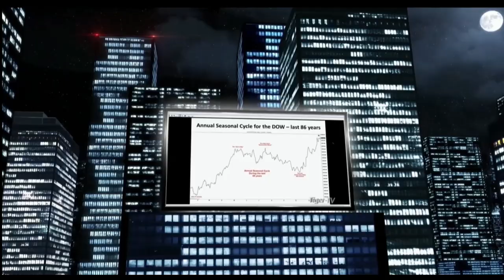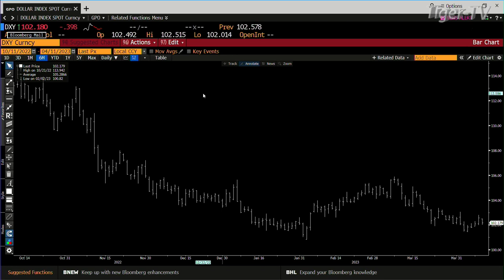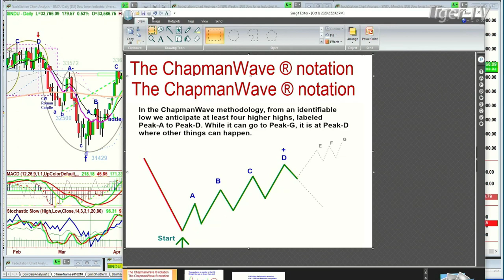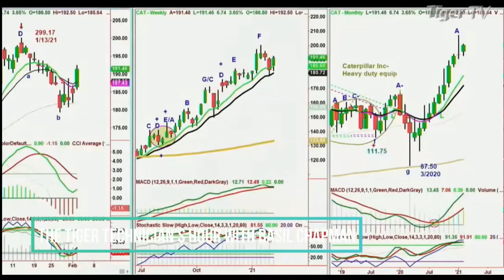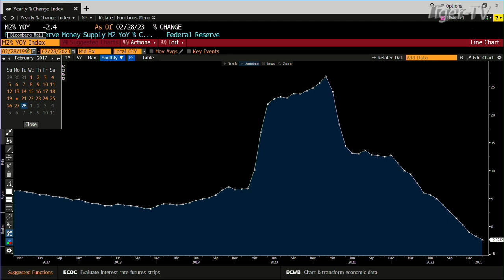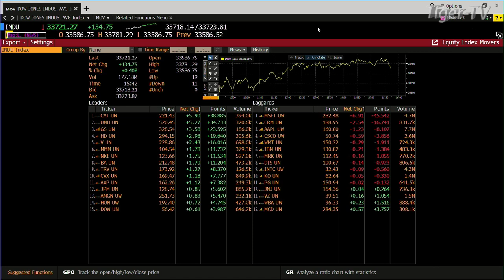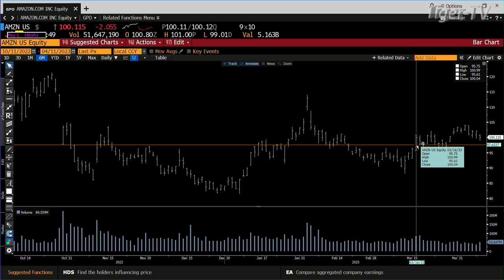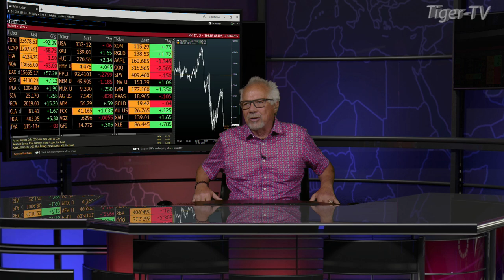April 11th, Tom O'Brien Show on TFNN - 2023